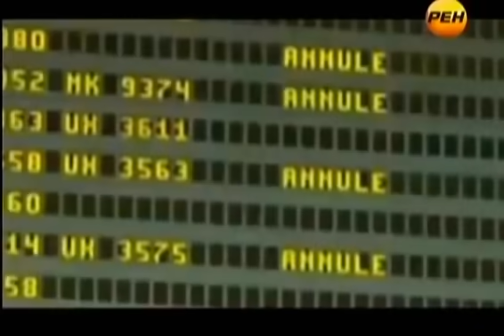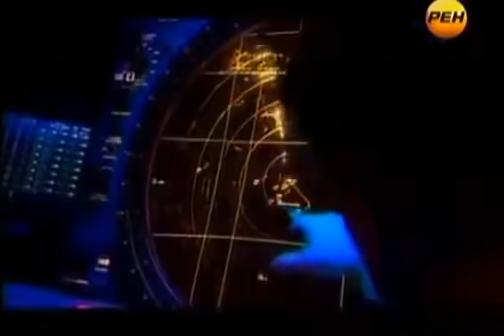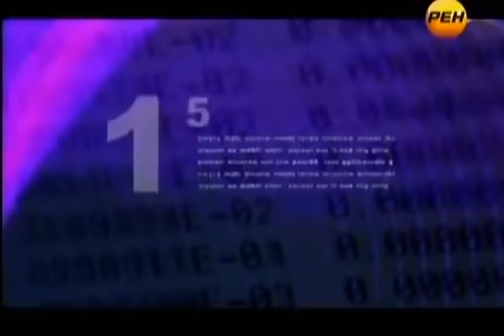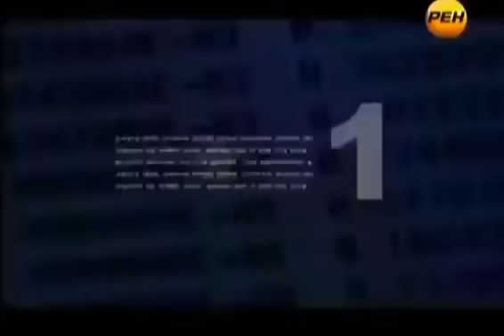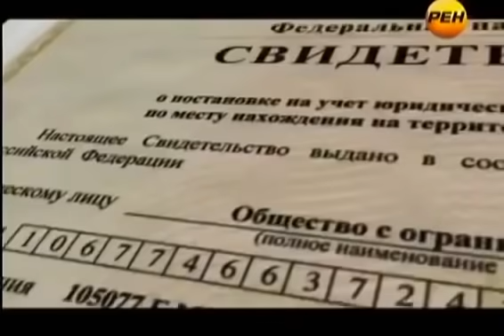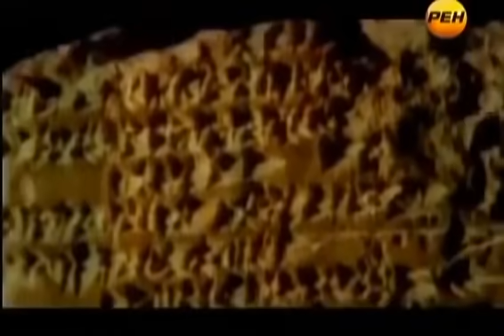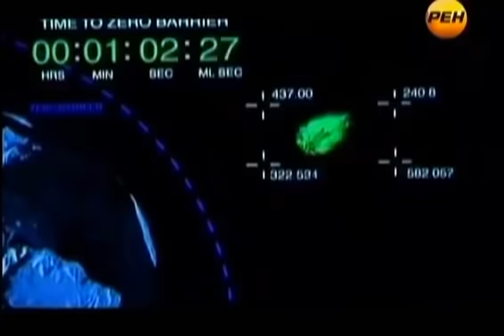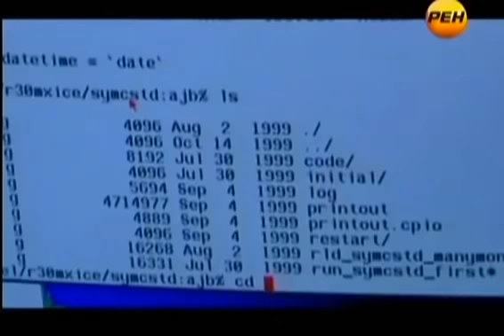СТРАШН0Е ПРЕД.СКАЗАНИЕ МАЙЯ СБУДЕТСЯ УЖЕ В СЛЕДУЮЩЕМ ГОДУ! 23.09.2021 ДОКУМЕНТАЛЬНЫЙ ФИЛЬМ HD